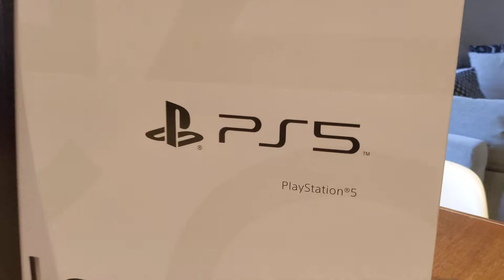Finalmente ha llegado la PS5!!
Esta noche os hago un unboxing xD